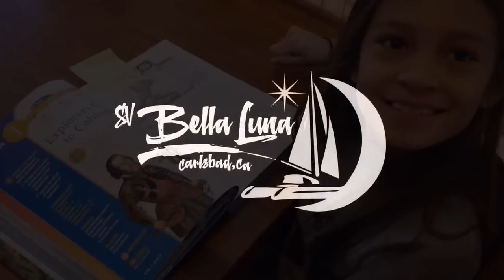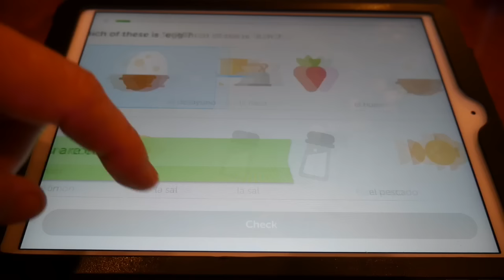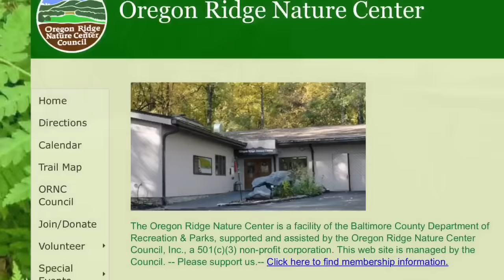SV BellaLuna S:1 E:2 "Homeschool, Update & theSearch"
In this episode we take a look at our homeschooling, what we have been up to since last episode and we have some exciting news regarding our boat search.
Enjoy and please let us know about your home schooling experiences as well as curriculums that you are backing.
Regards,

Paul, Diná, Bella, Luna, Booba & Vivian

Music in this episode:

-div xmlns:cc=" xmlns:dct=" about=" property="dct:title"-Singing In The Rain-/span- (-a rel="cc:attributionURL" property="cc:attributionName" href=" Mumford-/a-) / -a rel="license" href=" BY 4.0-/a--/div

-div xmlns:cc=" xmlns:dct=" about=" property="dct:title"-Which That Is This?-/span- (-a rel="cc:attributionURL" property="cc:attributionName" href=" Turtle-/a-) / -a rel="license" href=" BY 4.0-/a--/div

-div xmlns:cc=" xmlns:dct=" about=" property="dct:title"-**10 Days **INSTRUMENTAL**-/span- (-a rel="cc:attributionURL" property="cc:attributionName" href=" the Whale-/a-) / -a rel="license" href=" BY 4.0-/a--/div